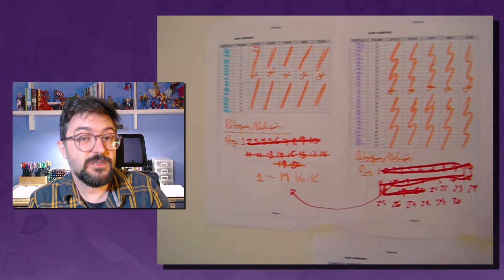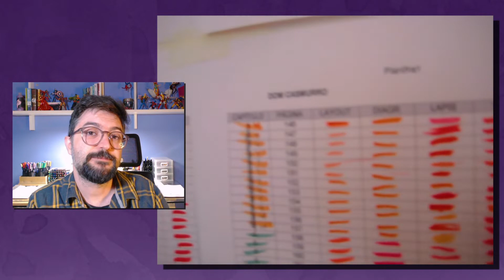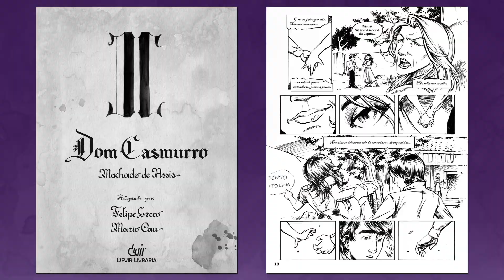Quando eu terminei a HQ de Dom Casmurro (Vlog)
Vlog de Flashback! Desenterrando uns vídeos de 2012 sobre a adaptação de Dom Casmurro.

Deixe comentários, sugestões, dúvidas e etc.!
Para conhecer mais sobre mim e meu trabalho:
Grande abraço!